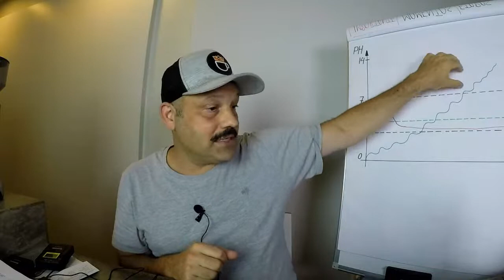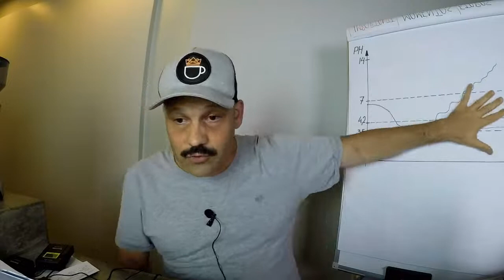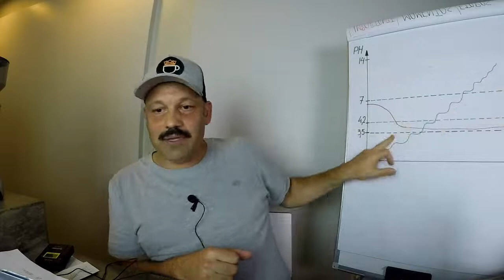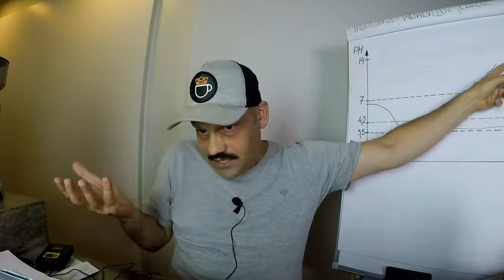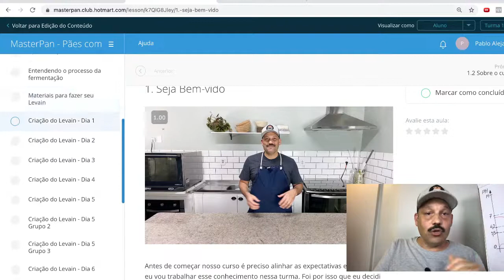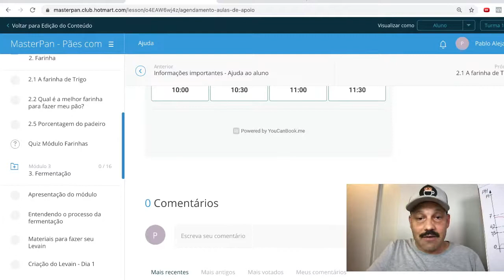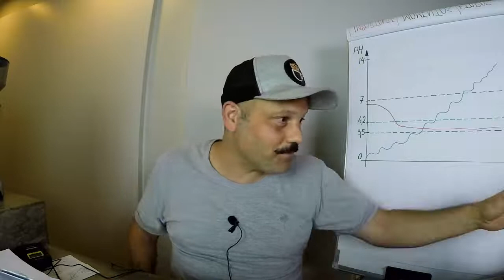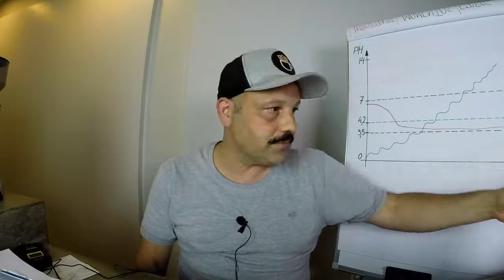LIVE #36 COMO REGULAR A ACIDEZ DOS SEUS PÃES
Inicio da LIVE: 19:30 h.

Se você ainda não participa e deseja se juntar a minha comunidade do TELEGRAM, é só baixar o aplicativo (tem para Android e IOS) e se inscrever no meu grupo

Se tiver alguma dúvida, é só escrever aqui nos comentários.

VOCÊ  ME ENCONTRA NO...

CADASTRE-SE NA MINHA LISTA DE E-MAIL e receba gratuitamente dicas e aulas cheias de técnicas e métodos para fazer os melhores pães com fermentação natural na sua casa